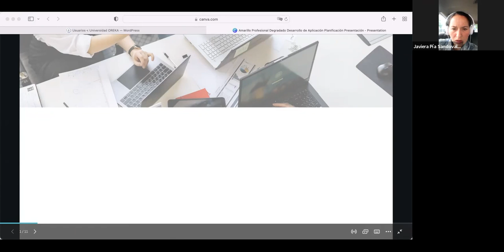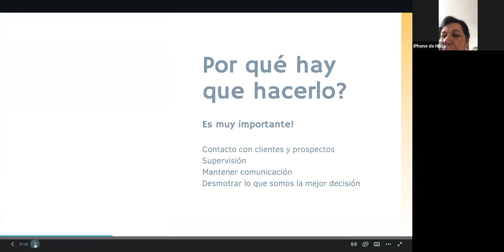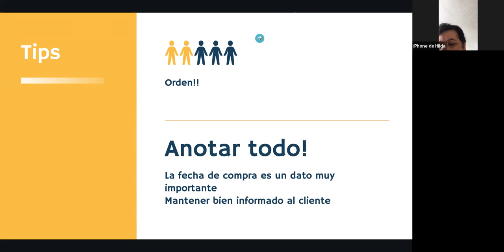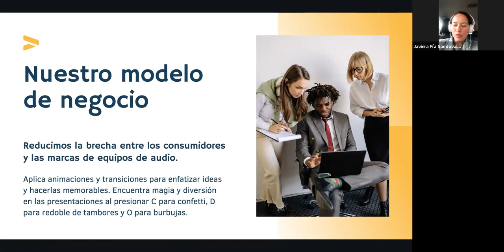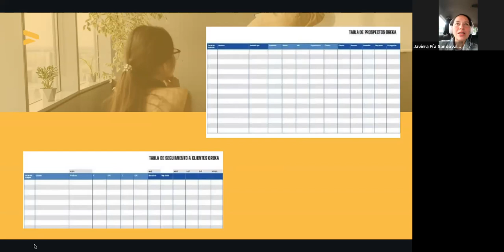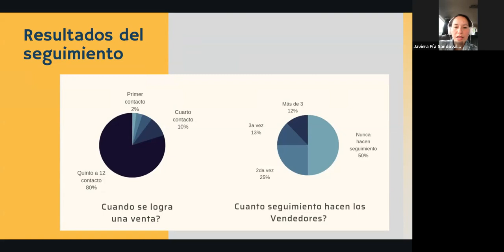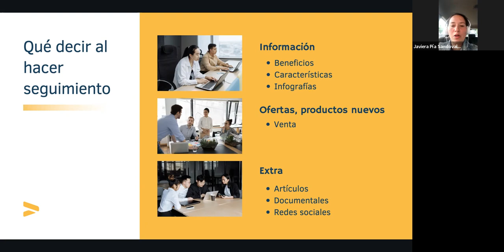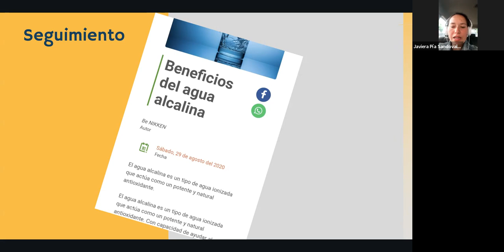Seguimiento por Grupo Co